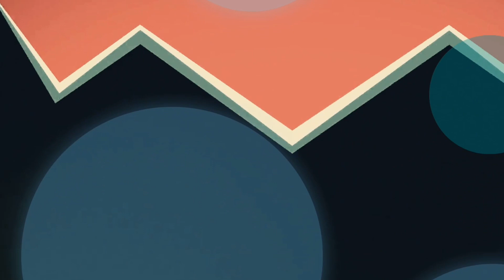Lets go to playground (playtime)|azalea Leyva petite sweetie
Family bonding it’s good and sometimes give a little bit time for rest with kids..masarap makipaglaro sa mga anak.